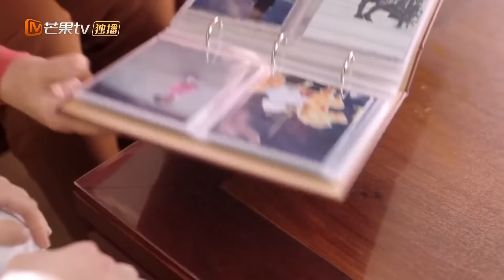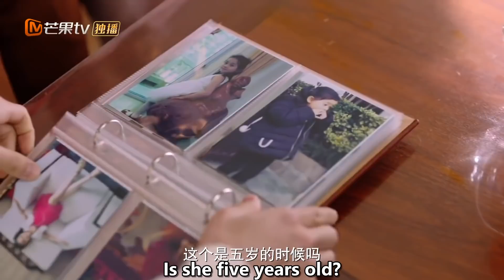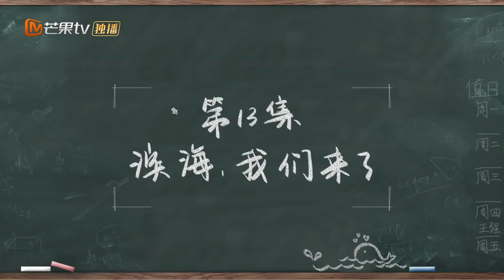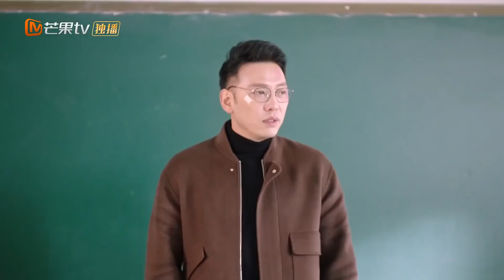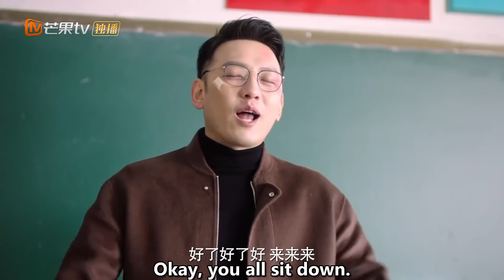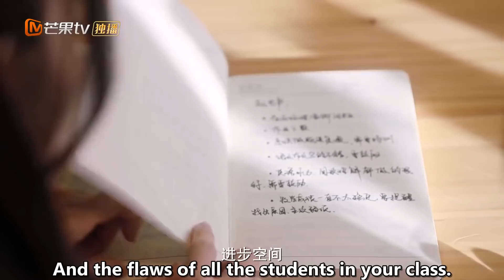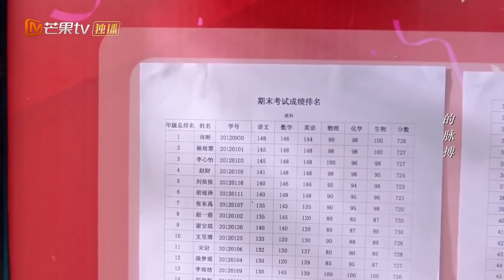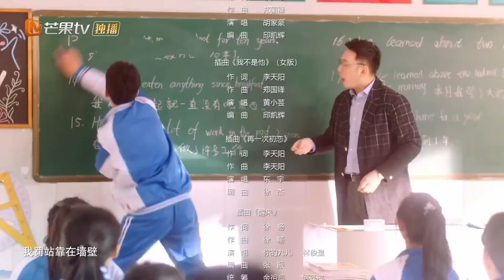Meeting You 【INDO SUB】EP13 |Binhai, inilah kami| MangoTV Indonesia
Terlahir cerdas, Nan Xi tidak pernah berjuang dengan akademis di sekolah, dengan perjuangan tidak mudah. Hidup dengan kecemasan sosial, ia berjuang untuk menemukan tempatnya di dunia yang selalu terasa terlalu besar. Seringkali terbebani oleh kehidupan...